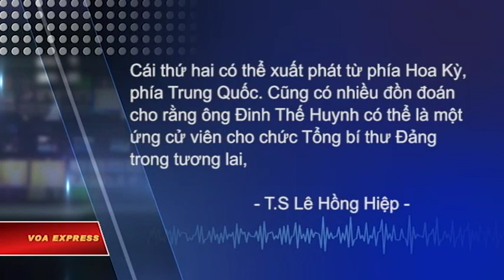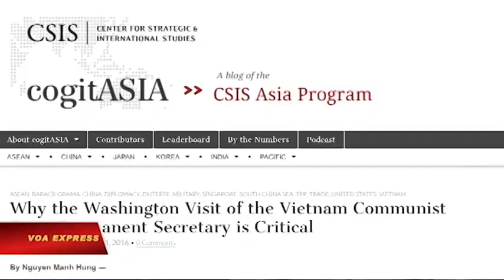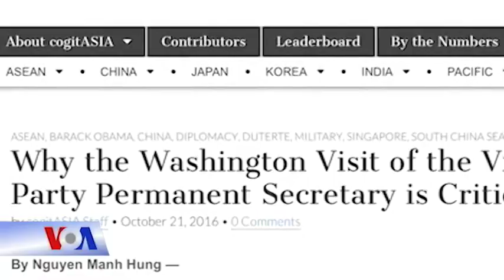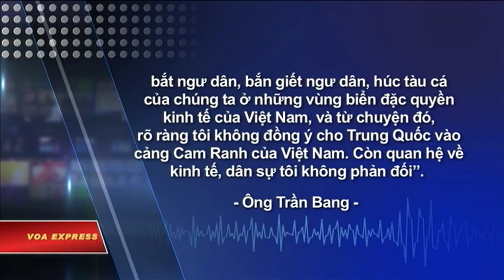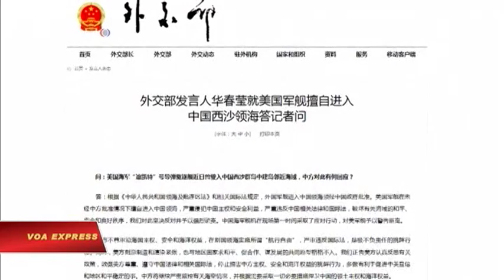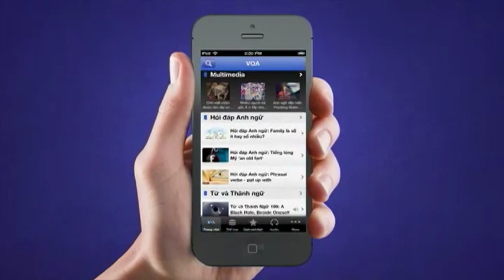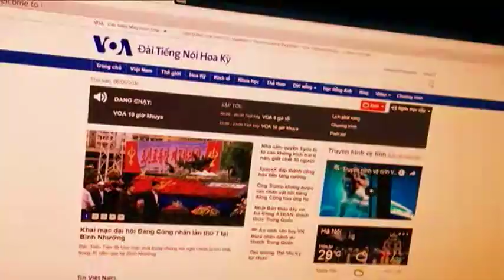Truyền hình vệ tinh VOA 26/10/2016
Tin tức Nếu không vào được VOA, xin các bạn hãy vào để vượt tường lửa. Sau Trung Quốc, ‘nhân vật số 2’ của Việt Nam đi Mỹ. Tàu chiến Trung Quốc vấp phản đối ở Việt Nam. Chiến hạm Mỹ vào biển Đông, VN nói gì? Tổng thống Philippines lại dọa cắt quan hệ với Mỹ. Mỹ ‘ủng hộ quan hệ nở rộ’ giữa Philippines và TQ. Ngoại giao con thoi Trung Quốc, Bắc Hàn và Việt Nam.

Người được cho nhiều khả năng lên kế nhiệm ông Nguyễn Phú Trọng tới thăm Hoa Kỳ, sau khi hội kiến Chủ tịch Trung Quốc Tập Cận Bình ở Bắc Kinh.

Chuyến cập cảng Cam Ranh chiến lược của Việt Nam lần đầu tiên của ba chiến hạm từ Trung Quốc đang tiếp tục gây tranh cãi ở trong nước.

Việt Nam mới có phản ứng về việc tàu khu trục Hoa Kỳ USS Decatur tới khu vực lân cận Hoàng Sa, kêu gọi các quốc gia “đóng góp mang tính xây dựng và tích cực”.

Tổng thống Philippines Rodrigo Duterte hôm 25/10 lại tung ra những lời lẽ gay gắt về Hoa Kỳ, tạo thêm sự không rõ ràng về mối quan hệ giữa hai đồng minh lâu năm.

Một nhà ngoại giao cấp cao nhất của Mỹ về châu Á hôm 24/10 trấn an Philippines rằng Washington vẫn là đồng minh “đáng tin cậy” của nước này, và ủng hộ mối quan hệ đang nở rộ giữa Manila và Bắc Kinh.

Thứ trưởng Ngoại giao Trung Quốc Lưu Chấn Dân hôm 24/10 đặt chân tới thủ đô của Bắc Hàn, trong khi có tin quan chức ngoại giao hàng đầu nước này sắp sang Việt Nam.